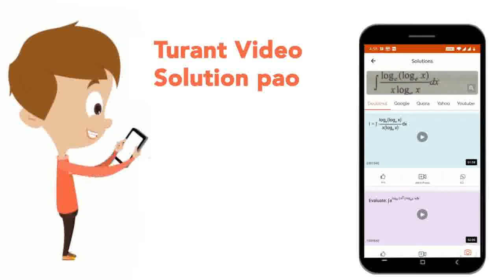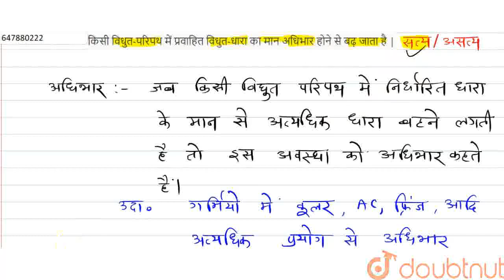किसी विधुत-परिपथ में प्रवाहित विधुत-धारा का मान अधिभार होने से बढ़ जाता है| CLASS 7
किसी विधुत-परिपथ में प्रवाहित विधुत-धारा का मान अधिभार होने से बढ़ जाता है |
Class: 7
Subject: PHYSICS
Chapter: विधुत-धारा और इसके प्रभाव
Board:Bihar Board

👉 Have Any Query? Ask Us.